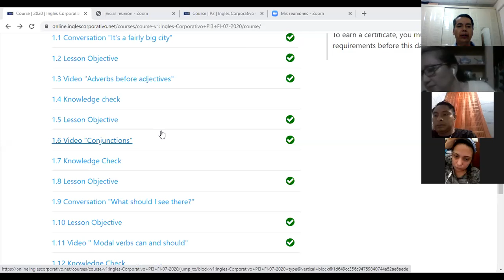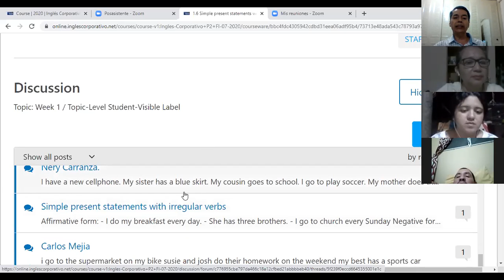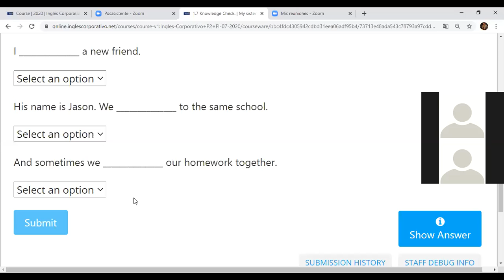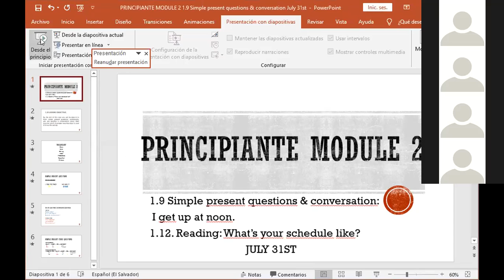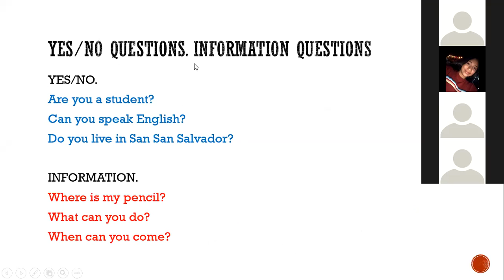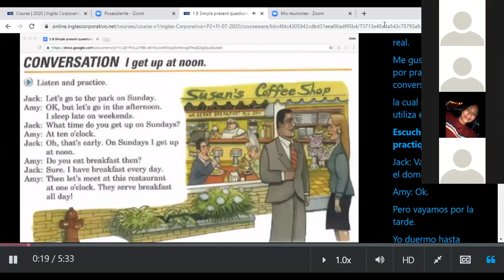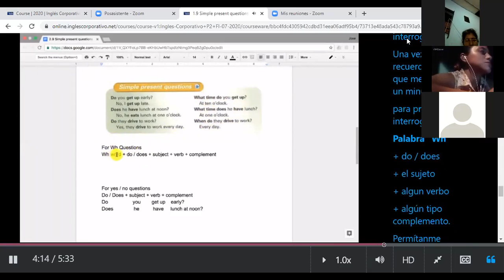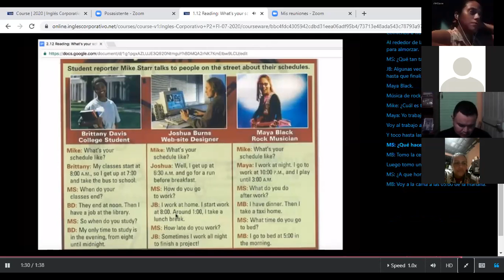1.9 Simple present questions & conversation